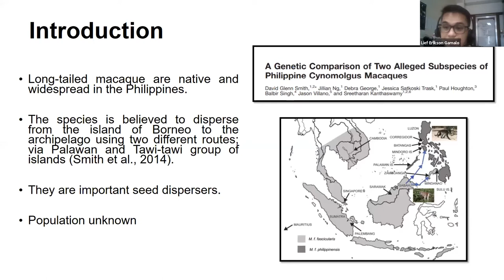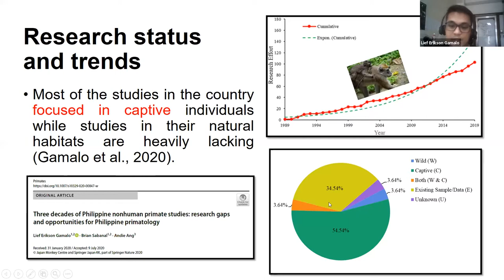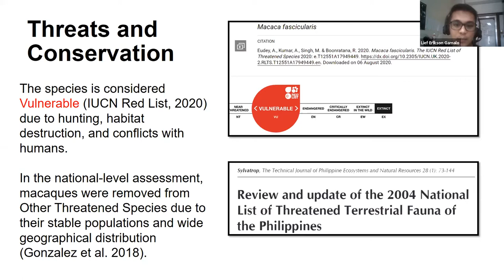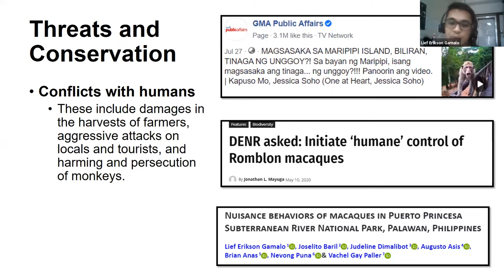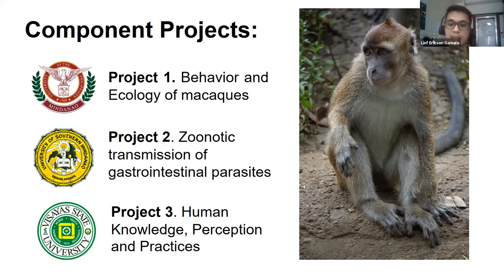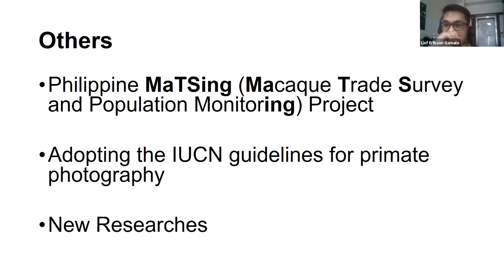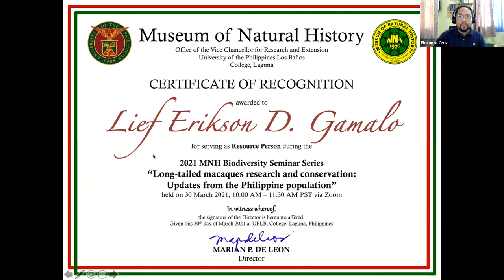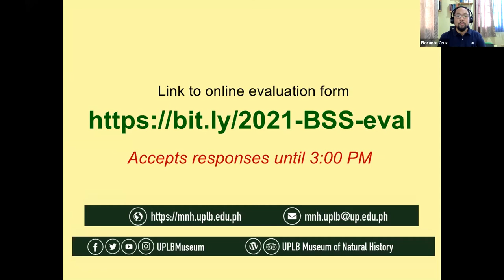2021 MNH Biodiversity Seminar: Lief Erikson Gamalo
Video documentation of the UPLB Museum of Natural History Biodiversity Seminar on "Long-tailed macaques research and conservation: Updates from the Philippine population" by Prof. Lief Erikson Gamalo of the Department of Biological Sciences and Environmental Studies, UP Mindanao on 30 March 2021.